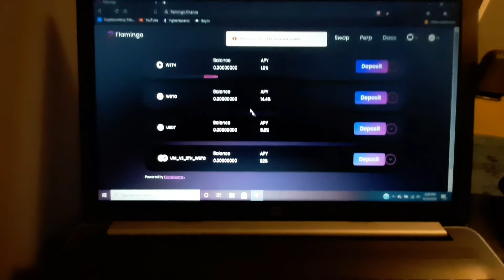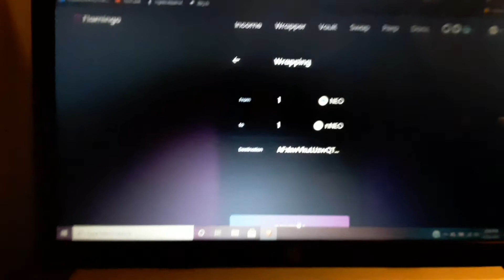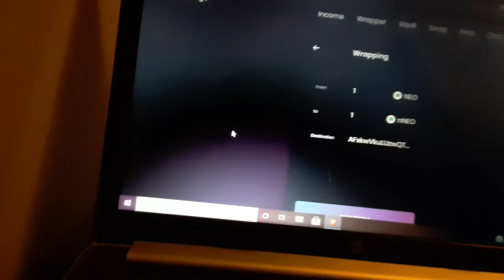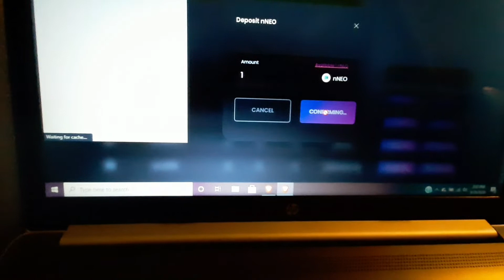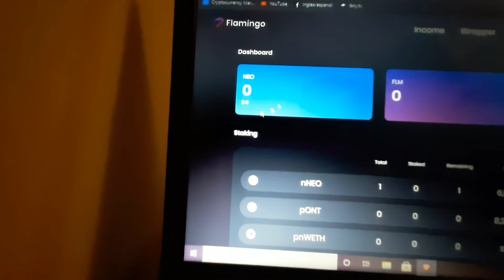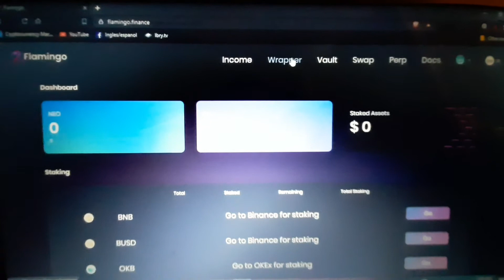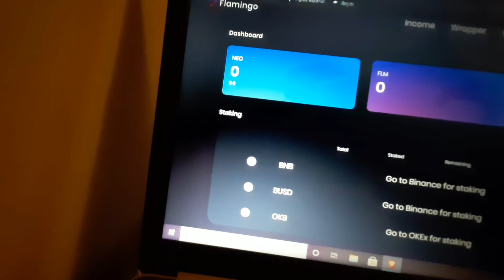Flamingo.finance 1ra inversión y prevista.